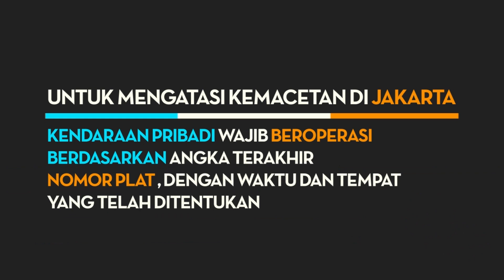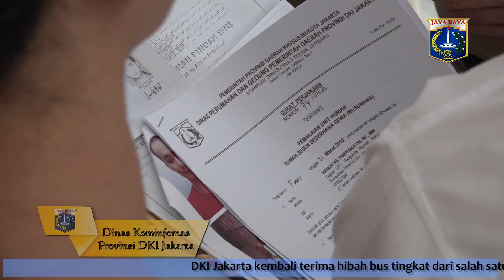09 Agst 2016 Gub Basuki T. Purnama wawancara informal pagi dengan wartawan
09 Agustus 2016 Gubernur Provinsi DKI Jakarta Basuki T. Purnama  wawancara informal pagi dengan wartawan

Rekam Video : 09 Agustus 2016, 07.20
Unggah Video : 09 Agustus 2016
Pemilik Video : Humas Pemprov DKI Jakarta (Sie Dokumentasi & Publikasi)

cam : TRI
C:D R1:D E:D U:D P:D